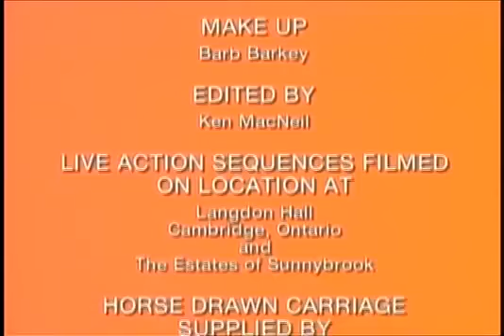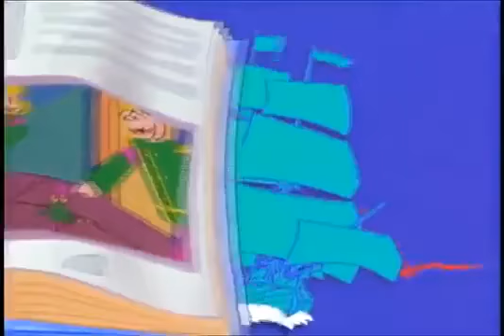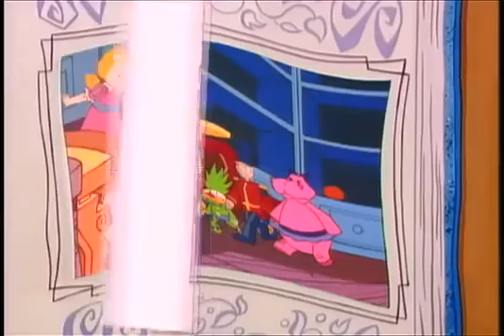The Toy Shop Blye Migicovsky